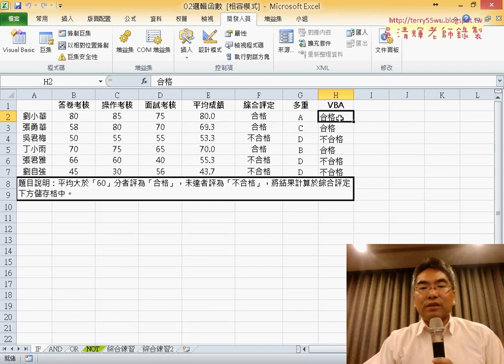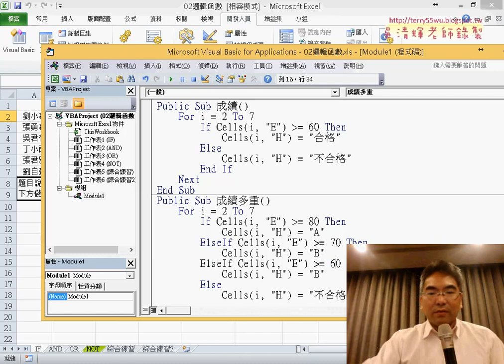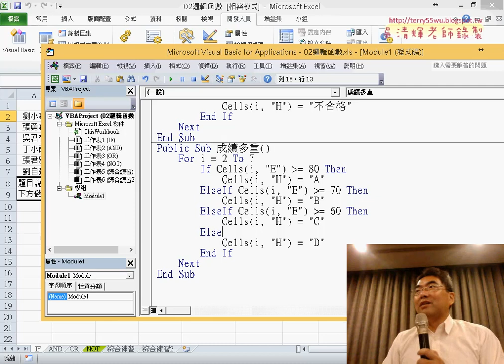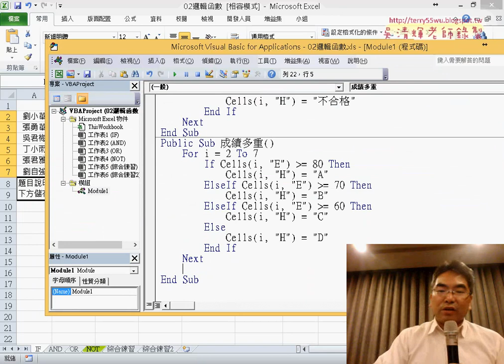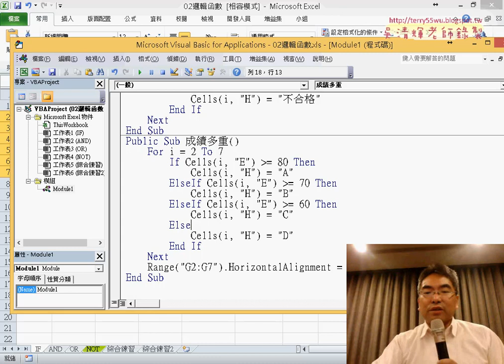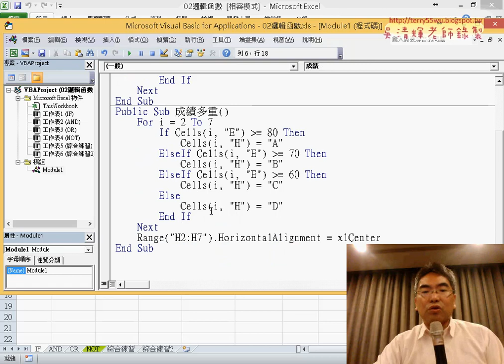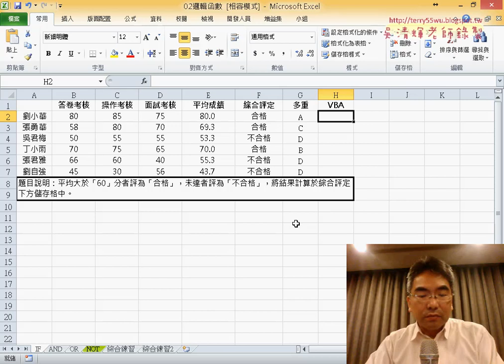07 成績多重VBA程式說明